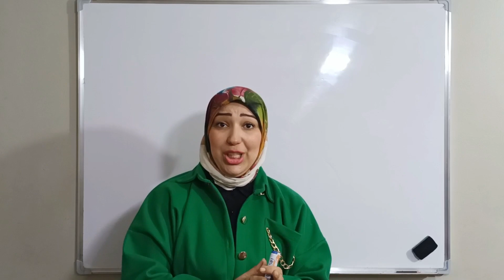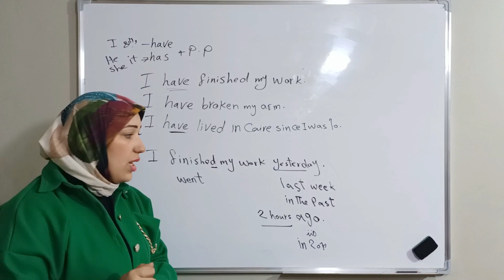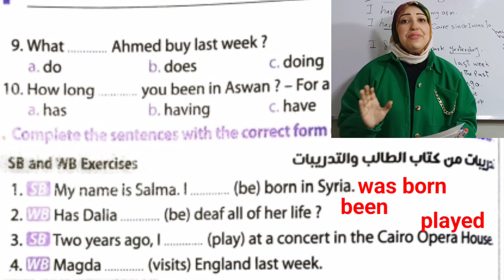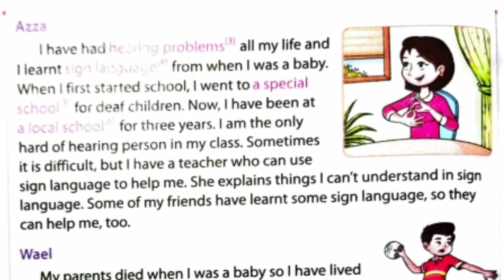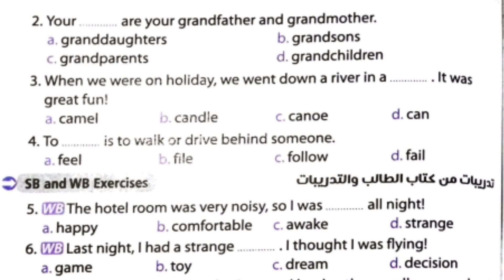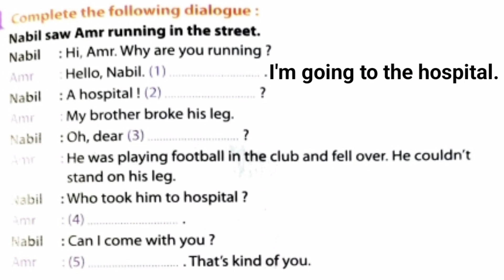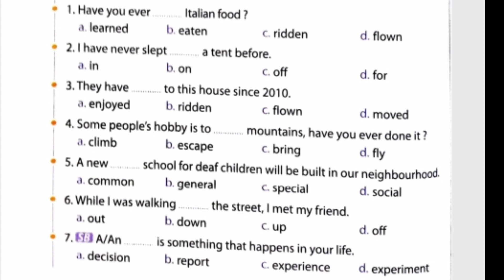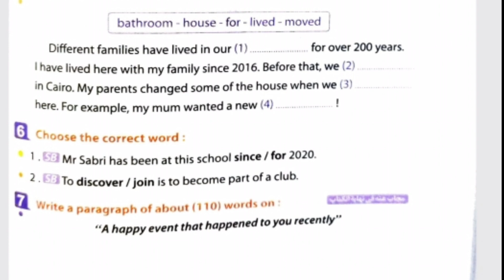انجليزى تالتة اعدادى يونيت 4 الدرس الثالث والرابع والخامس والسادس وشرح زمن المضارع التام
مش هتخرج من الفيديو غير وانت فاهم وحافظ الكلمات المهمه وكمان هنحل على زمن المضارع التام وأهم الكلمات فى الدرس الثالث والرابع والخامس والسادس فى الوحدة الرابعة الصف الثالث الاعدادي انجليزي 2023 الترم الاول شرح قواعد الوحده الرابعه Have you ever travelled by plane? انجليزي الصف الثالث الاعدادي الترم الاول انجليزي تالته اعدادي ترم اول شرح انجليزي تالته اعدادي ترم اول انجليزي ثالثه اعدادي شرح unit 4 للصف الثالث الاعدادى الترم الاول انجليزي تالته اعدادي ترم اول 2023

جميع جروبات التليجرام
جروب الصف الثانى الابتدائى كونكت بلس والعادى

شرح الوحده الرابعه Have you ever travelled by plane? منهج الصف الثالث الاعدادي الجديد 2023
الوحده الثانيه
انجليزي تالته اعدادي
انجليزي تالتة اعدادي ترم اول2023
مس سلمى طارق
انجليزى تالتة اعدادى يونيت 4 دروس القراءة والكلمات
حل على يونيت 4 بالكامل من كتاب المعاصر